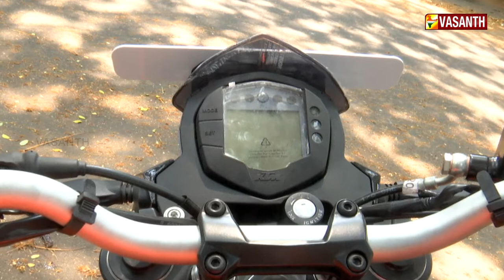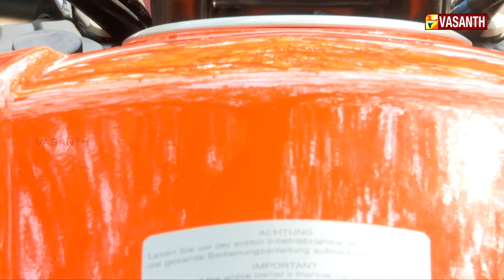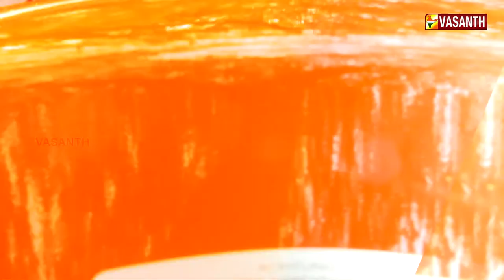KTM 125 | Exclusive Review | Wheels | Vasanth TV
Wheels is an exclusive Automobile review show. This show covers all type of vehicles, new launches along with a review. Wheels Episode - 120

"Obey Traffic Rules, Avoid Accidents"